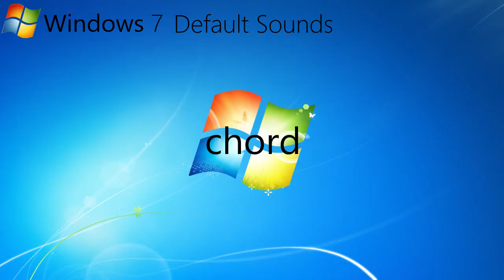All Windows 7 Default Sounds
DE: Ich habe hier mal alle Standard-Sounds von Windows 7 reingepackt. Gern geschehen!
EN: I've packed all default sounds from Windows 7 here. You're welcome!

Credit to Microsoft.

Yes, you can use this. :)